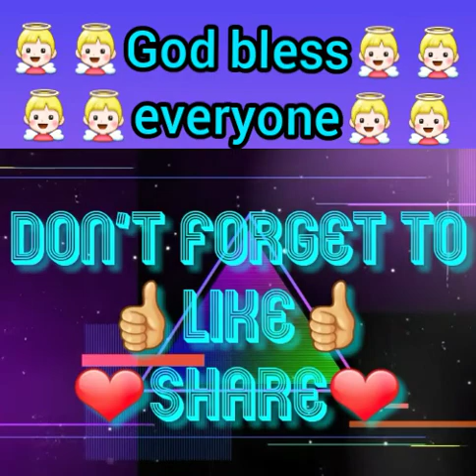13 years bago nakauwi. Part 3